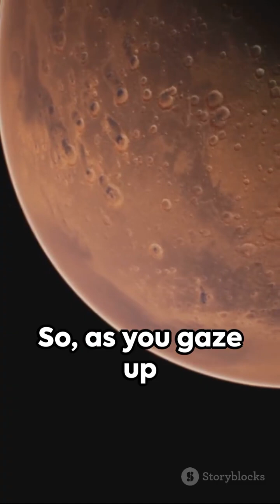51 Pegasi b: The Groundbreaking Exoplanet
Also called Dimidium